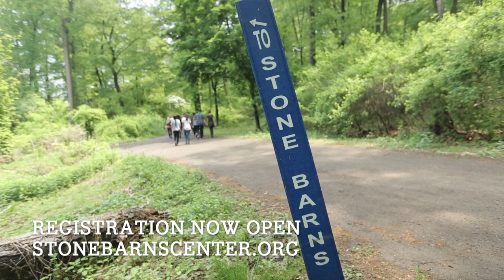Stone Barns Center Summer Institute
High school students, join us this summer for a two-week, intensive, delicious and mind-opening exploration of food and farming. to register!